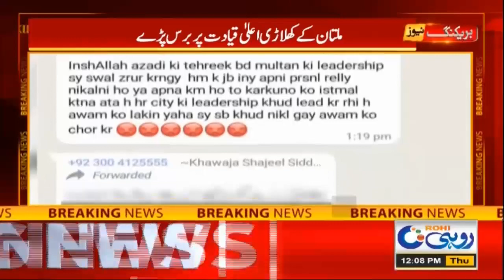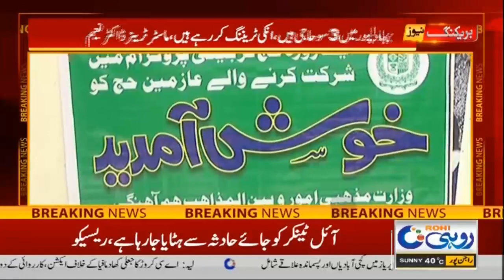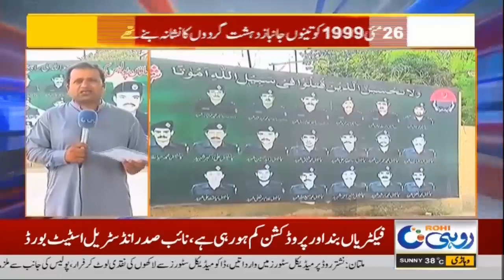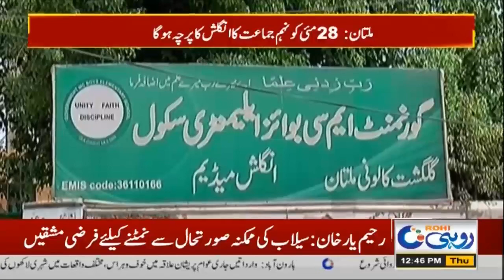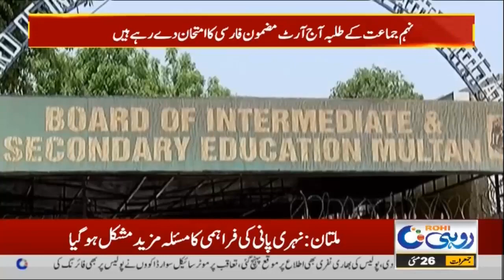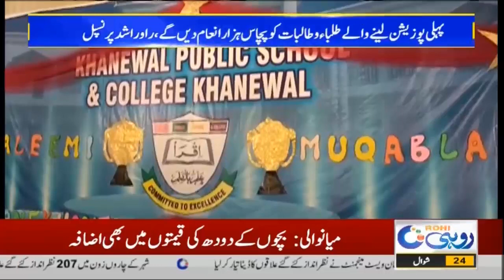12pm News Bulletin | 26 May 2022 | Rohi